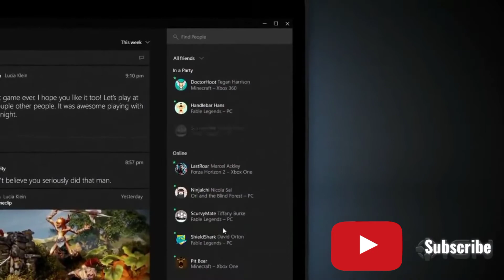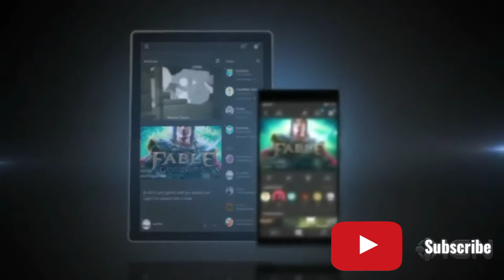Xbox Live: What It Is and How It Works (Hindi)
Xbox Live is an online multiplayer gaming and digital media delivery service created and operated by Microsoft. It was first made available to the Xbox system on November 15, 2002. Xbox Live allows users to play games online with friends and strangers, chat with other players, and download games and content from the Xbox Live Marketplace.

In this video, we'll take a look at what Xbox Live is, how it works, and what you need to get started. We'll also cover the different features of Xbox Live, such as multiplayer gaming, party chat, and the Xbox Live Marketplace.

Xbox Live,
Xbox Live Gold,
Xbox network,
online multiplayer gaming,
digital media delivery service,
Microsoft,
gaming,
video games,
consoles,
streaming,
chat,
marketplace,
free-to-play,
subscription,